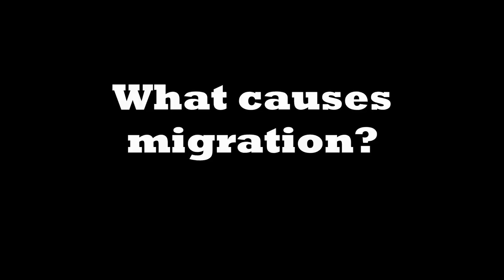Duck Hunting - Weather and Ducks (Understanding Waterfowl MIGRATION)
In this weeks video I Share some information from Ducks Unlimited, about the factors that trigger waterfowl migration!

Alan O'Bryant
Pine Hill, AL 36769

Lucky Duck HD
Mojo Mallard Hen
Greenhead Gear Pro XD Decoys
Avian-X Decoys
blackbeltwaterfowl@instagram
Backwoods Landing Duck boats
Yamaha Outboards
Kicks High Flyer choke tubes
Remington shotgun
Tanglefree products
Beavertail sleds
Rogers Sporting Goods
Franchi Shotguns
Kent ammunition